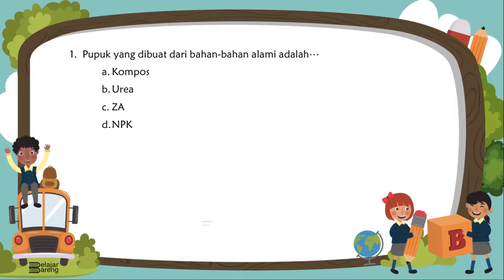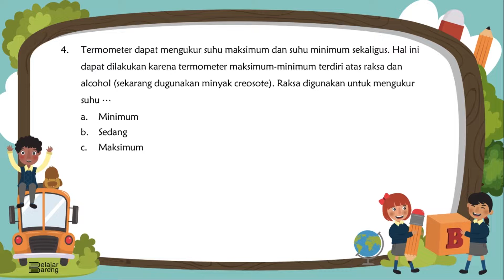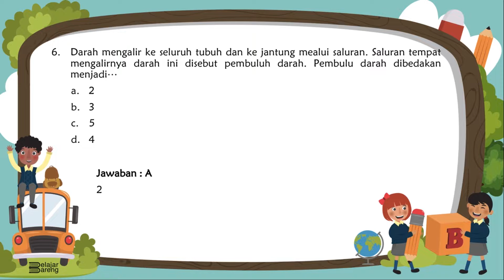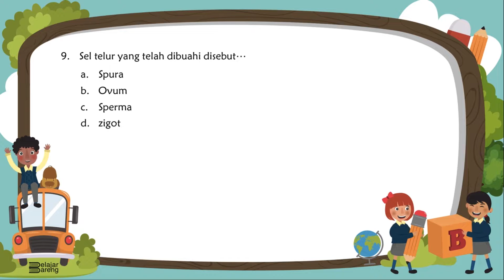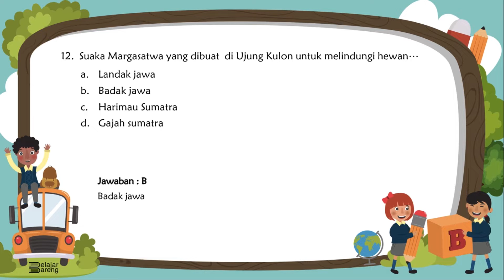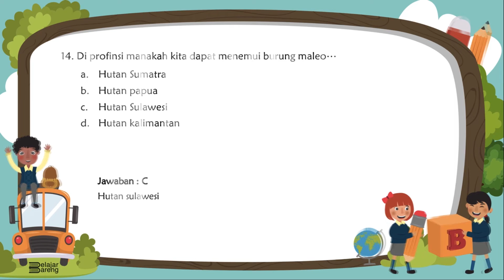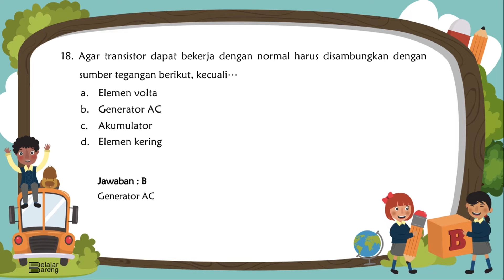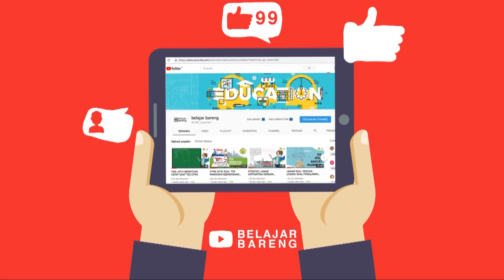SOAL dan Jawaban OLIMPIADE ILMU PENGETAHUAN ALAM SMP:MTS